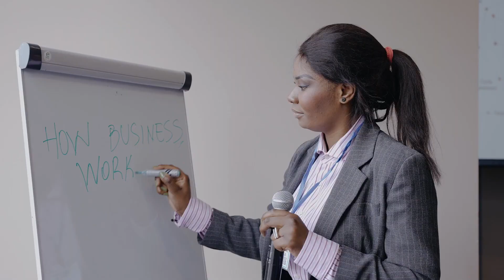Young Parent Services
Young Parent Services is a comprehensive service offered by the Family Resource Centre (FRC) to parents 25 years and under free of charge.

FRC offers Nurturing Parenting skills so parents are confident in how to care for and nurture their babies and feel confident in their parenting choices. FRC exposes young mothers to community resources, guest speakers, trainings and work experience to enrich their parenting, employability skills and support their personal development.

We believe in you and are here to support you and your family.